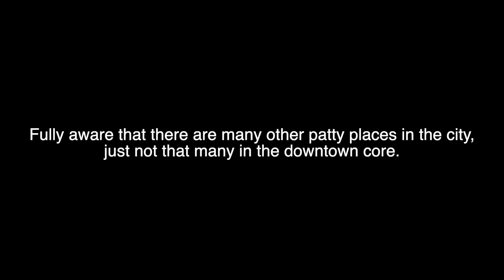Patty Day in Toronto - Taste Test Fail!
Had a blast with Jo-Anne as we decided to ‘embrace’ Patty Day in Toronto to do a tour of the popular patty places around the city.

However, we quickly realized that there weren’t that many that were open on a Sunday and in staying within the downtown core, we stuck with the location that was also giving out free patties.

Looking forward to getting out and doing a proper taste test across the city!